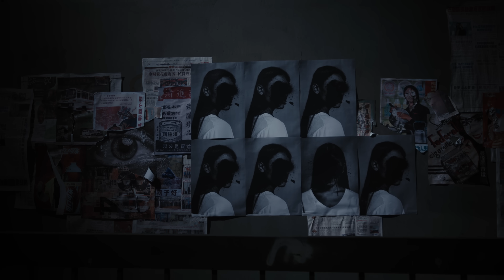Sammi Cheng 鄭秀文 - 心魔 Face Your Demons (Official Music Video)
《心魔》
曲：SHIMICA
詞：薑檸樂
編：TonYnoT
監： 蔡德才@人山人海/TonYnoT

臨陣對敵時手中銀色的劍
倒影呈一張惶恐的臉
胡亂去猜想
前面密佈風險

凝望鏡像時勾起曾經慘況
交織成一張無影的網
纏住了不安
諸多掣肘  自製驚慌

當黑暗四邊覆蓋
當陰影誘發了心魔  侵佔腦袋
困於陰森的魔障  破不開

躲  逃避現實在害怕甚麼
迴避憾事並未可淡忘
You gotta face your demons
你慣性軟弱怯懦  怕出錯

阻  停下步伐又害怕後果
原地踏步右或左拔河
幻象在外  惡魔在內  慢慢令你滅亡

怎麼你偏要喜歡說不可
怎麼你甘心輸給了心魔
崖邊的風浪  無邊的彼岸
你聽不見麼  你看不見麼

潛伏腦部神經中縈繞不散
只有憑一雙迷失的眼
迷霧裡推測
徘徊善惡之間

心魔稱不上酷刑
心魔都不算絕症
觸不到無形無聲
但具備劇烈毒性
能迷惑你心境
一不小心也是致命

你聽得見麼  你看得見麼

All Programming by : TonYnoT
Backing Vocals by : Wendyz Zheng
Vocals recorded by : 蔡德才@StudioPMPS
Mixing & Mastering by : Simon Li@nOiz

OP: Modest Music Ltd. admin by Kobalt Music Publishing Asia Ltd. / Music Maker (SP: Music Nation Publishing Co. Ltd.)